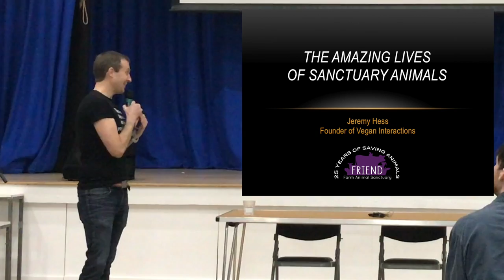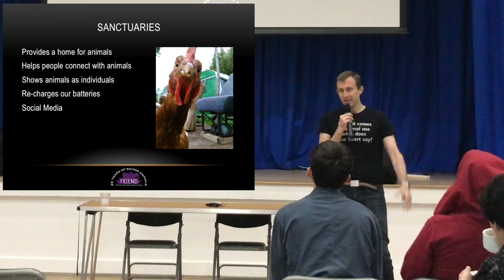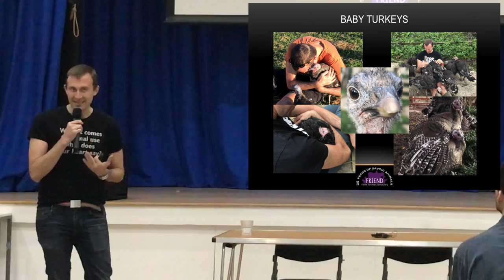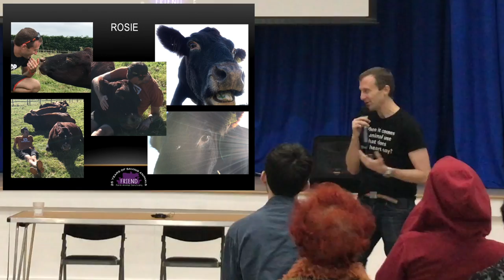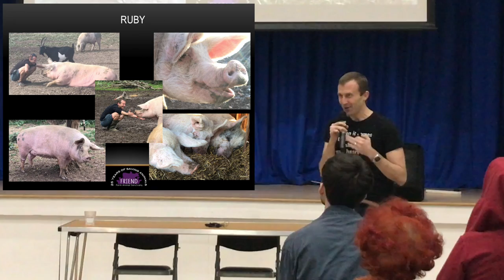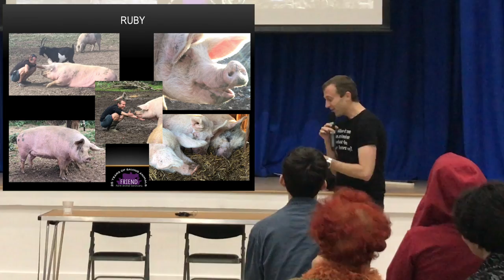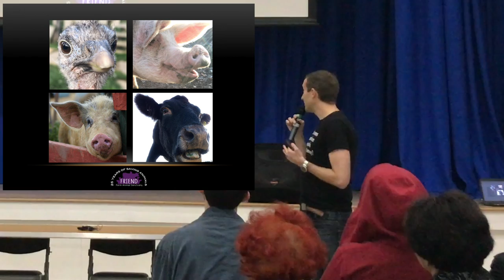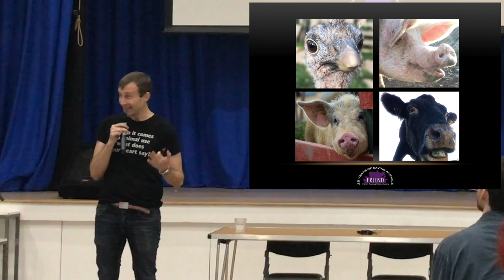The Amazing Lives of Sanctuary Animals (Vegan Talk)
This video is of a talk I did describing some of the animals at FRIEND Farm Animal Sanctuary.  From Cows to pigs to chickens to turkeys, they all experience life in their own way.  Watch to find out how :O)